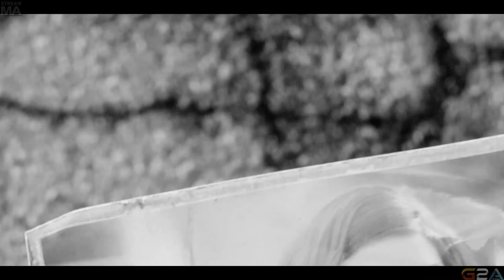TGI Video Games [11/13/15] [P1]